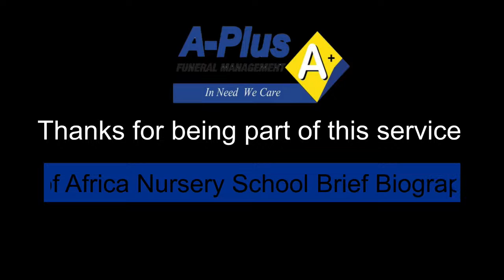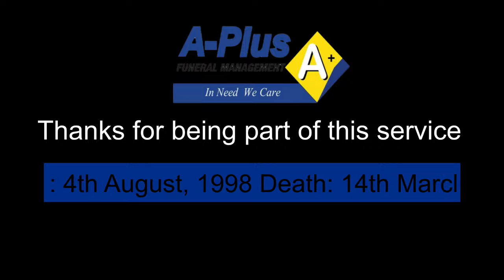Celebrating the Life of the Late Kimera Boniface Olara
Brief Biography of Kimera Boniface Olara

Date of Birth: 4th August, 1998
Death: 14th March, 2022

Parents name: Kimera Bernard Olwoch and Kimera Martina Olwoch

Sister: Namukyango Priscilla Hope

Brothers:
Kimera Dave Derry
Kalanzi Peter
Akera Paul
Omara Patrick

Children:  NIL

Employment: Cooper Motors Cooperation

Tata Uganda Limited - current

Education: Kyambogo University

Bishop Cipriano Kihangire S.S

St. Kizito P/S Bugolobi

Our Lady of Africa Nursery School